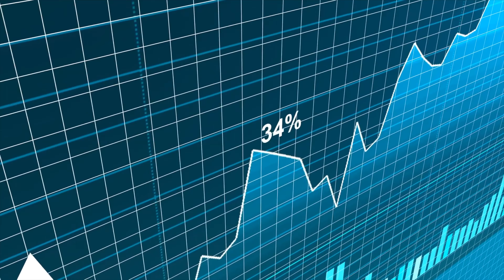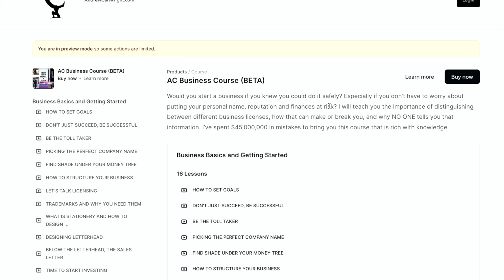LOAN FAQ (Finance Experts Don't Share) LOAN questions ANSWERED! Personal & Business Loans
LOAN FAQ Finance Experts Don't Share LOAN questions ANSWERED!